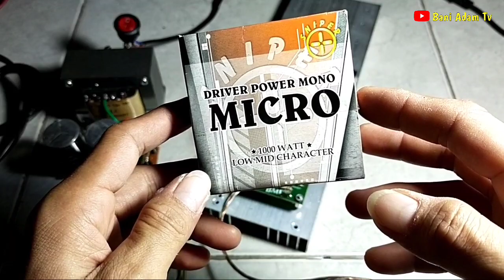Nyobain driver amplifier micro 1000 Watt low mid caracter